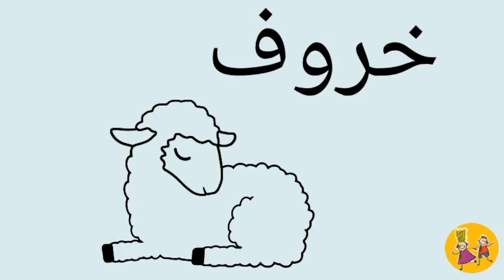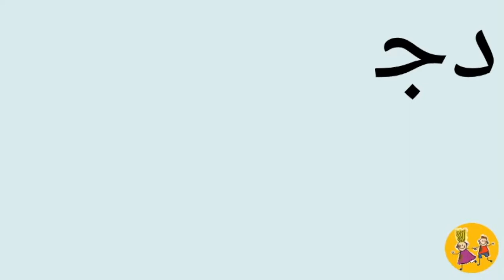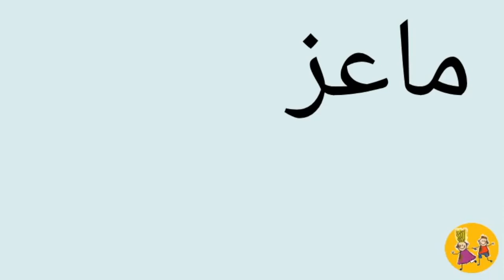الحيوانات للأطفال - حيوانات المزرعة باللغة العربية للاطفال - Domestic animals and their sound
In this video Moni practices her Arabic of domestic animals and their animals sound:

Dog- كلب
Cat - قط
Chicken - دجاج
Bunny - أرنب
Cow - بقرة
Pig- خنزير
Sheep خروف
Goat - ماعز
Horse - حصان
Donkey - حمار